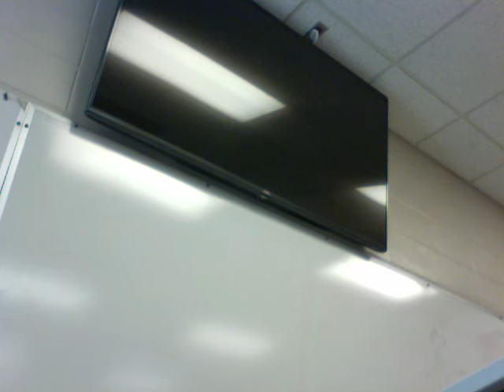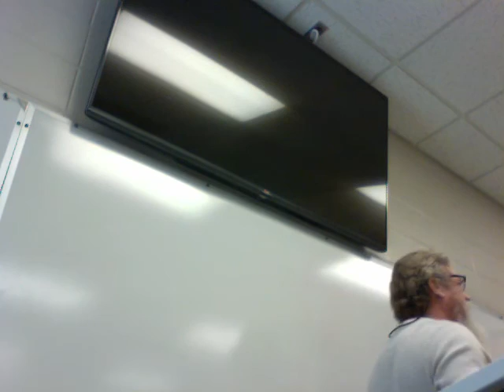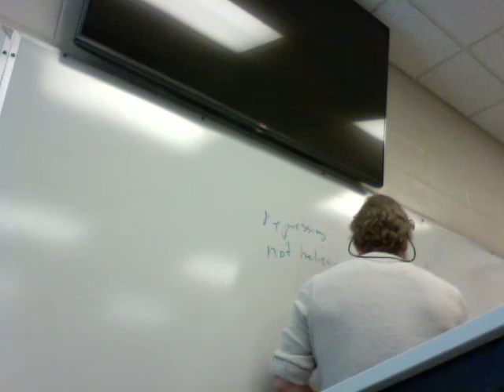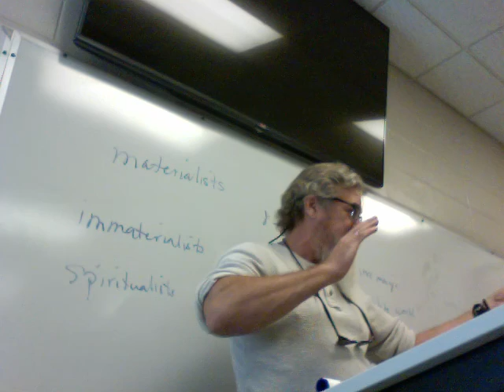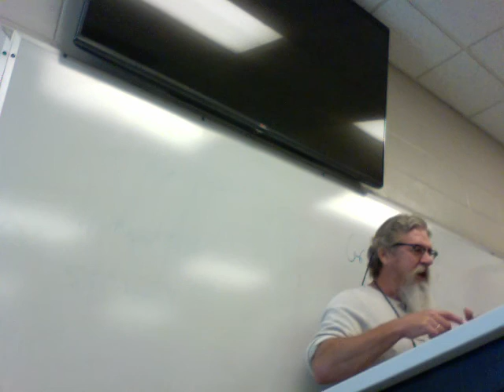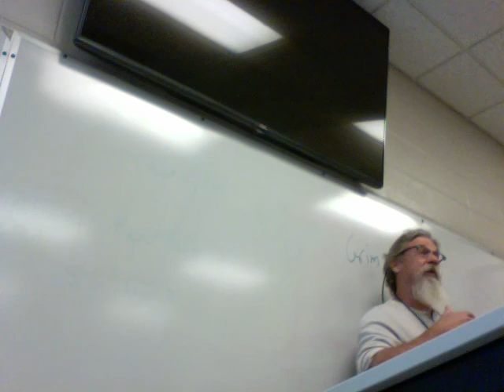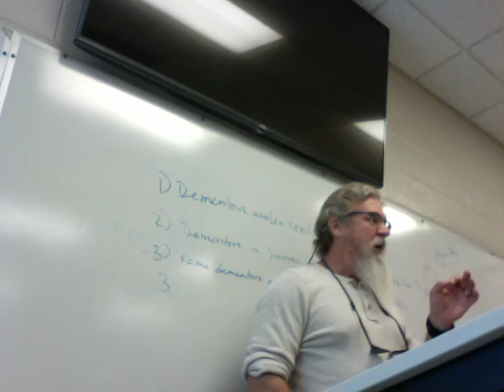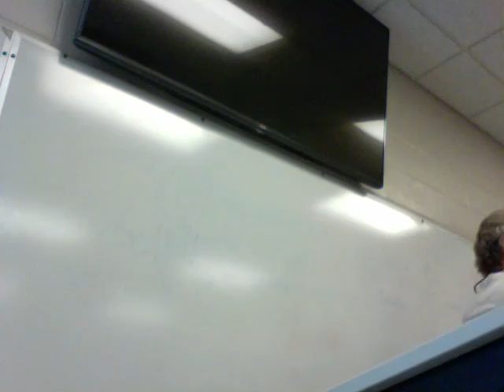ENGL 2030 Tolkien Rowling Lecture 19 Order 1